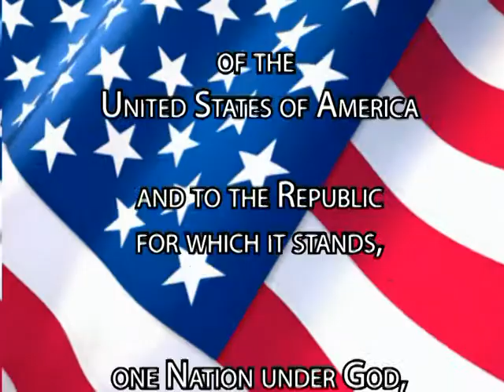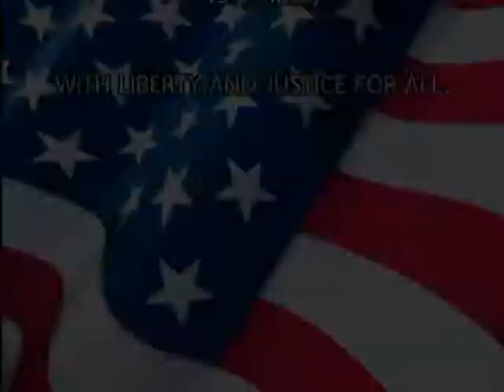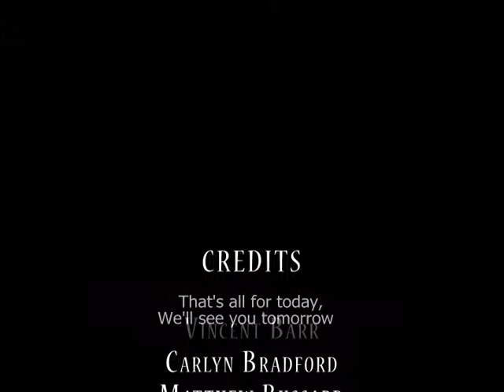Rockville High School Morning News Show 5-2